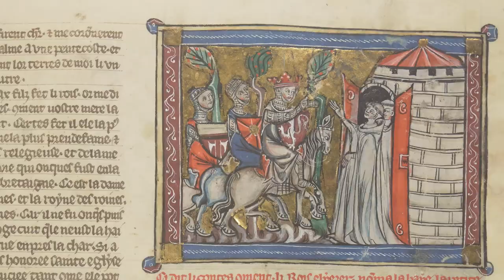A quoi servent les monastères ?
Quel est le rôle des monastères au Moyen Âge ? On y prie mais pourquoi et surtout pour qui ?

Différencier les abbayes, les monastères, les couvents et les prieurés grâce à mon article

S'inscrire à ma newsletter Vous recevrez en prime mon guide gratuit "Reconnaître les styles d'églises"

Cette vidéo est produite par "Décoder les églises et les châteaux forts", la chaîne dédiée au patrimoine du Moyen Âge : églises, cathédrales, abbayes, châteaux forts.